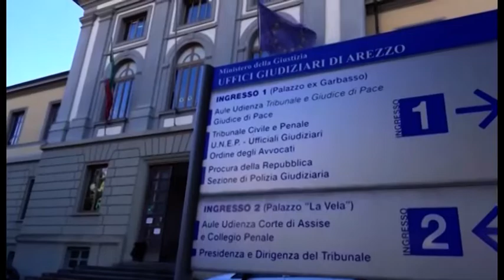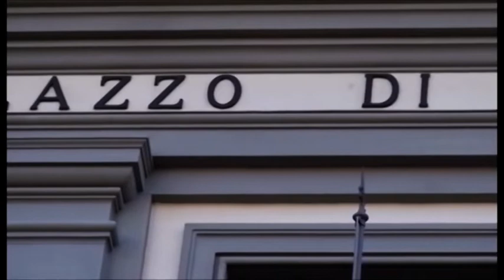Cedeva droga durante le passeggiate con il nipotino: condannato “nonno spacciatore”